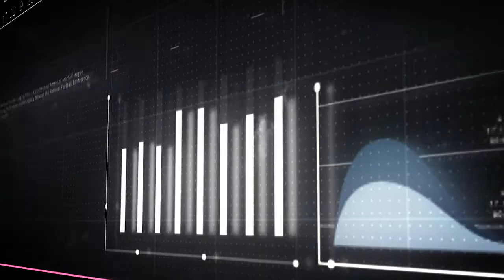HK Poprad vs HC Nové Zámky (Tipsportliga Opener)